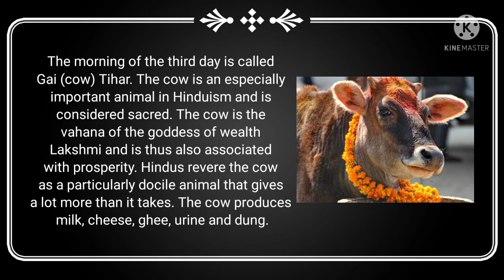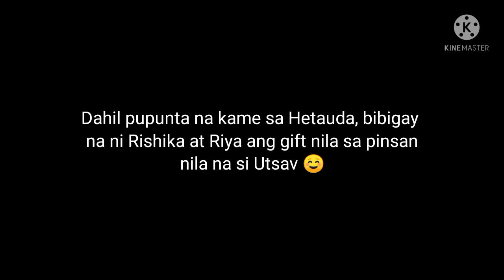GAI (COW) TIHAR/PUJA (3RD DAY OF TIHAR) || PINAY-NEPALESE FAMILY IN NEPAL